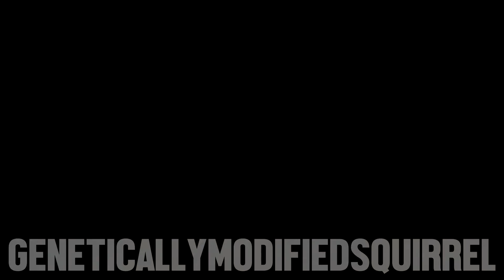AdamBain&&EddieKing .. MystersVsTechno .. Anthem1 (( Ryann's ))